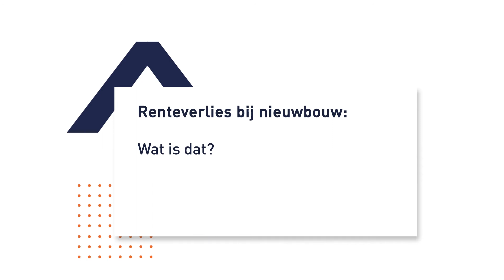Renteverlies bij nieuwbouw: wat is dat?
Je overweegt nieuwbouw: spannend! Hoe werkt dat, een nieuwbouw-hypotheek? Hoe zit dat met dubbele lasten? En wat is een bouwdepot precies?
Ben Biesbrouck, erkend hypothecair planner van De Hypotheekshop Haarlem Centrum vertelt je alles over het financieren van nieuwbouw! In deze video: wat is renteverlies?